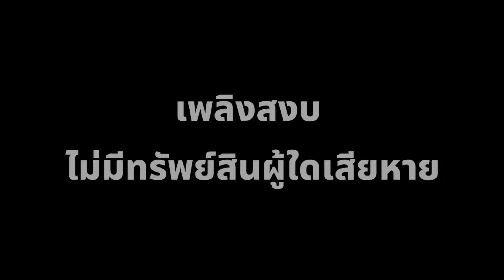อลหม่าน ไฟไหม้ใกล้ห้างสัตหีบ